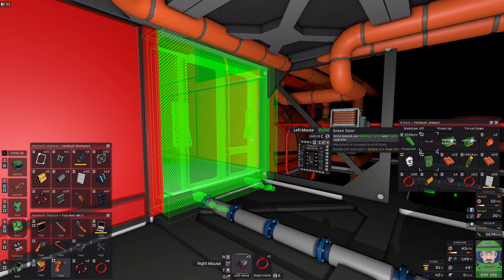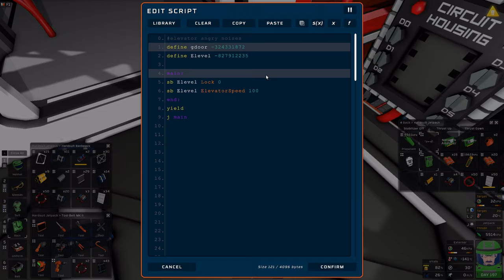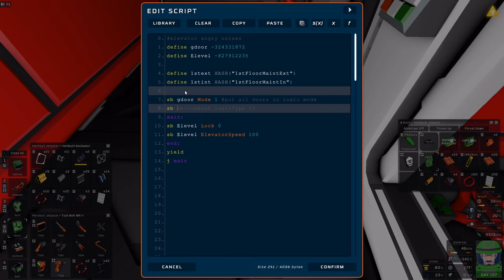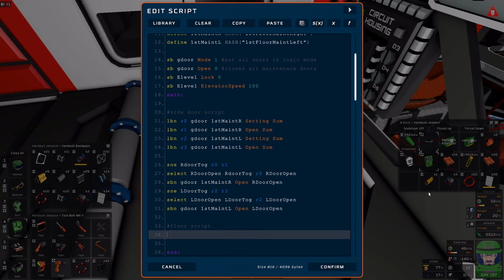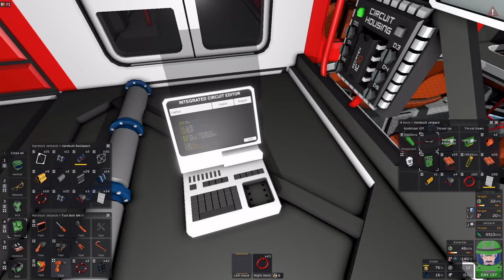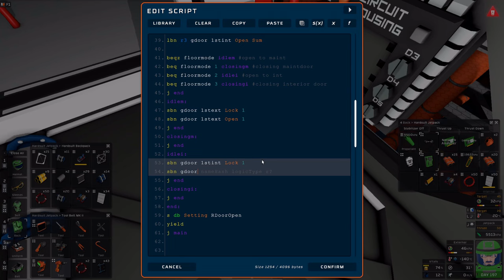Stationeers: Let's Make Money in Europa Pt52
Let's continue where we left off... more genetics... more chickens... more rockets... but also getting some logic down for the maintenance doors. I will say, I'm almost 1/10th of the way to my goal, 80,000 Space bucks!!

On a strange note... I may need to revisit that ore silo refiller to the vending machine... It has been erroring out a lot more lately.

Chapters:
0:00 Intro
1:30 Routine Checks
4:00 Continuing genetics
16:25 Checking on stuff outside
21:12 Storm
29:47 Storm ends... working on my maintenance elevator shaft
33:50 Coding those doors a bit
46:55 Thinking about the doors to the interior
53:00 Checking on other things
1:02:20 Checking on Chickens and Plants
1:05:32 Outtro